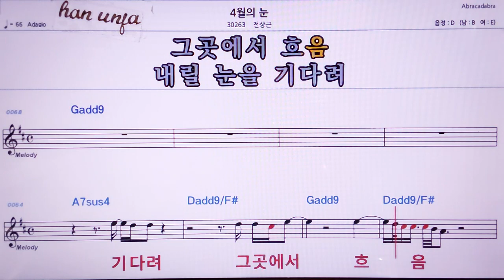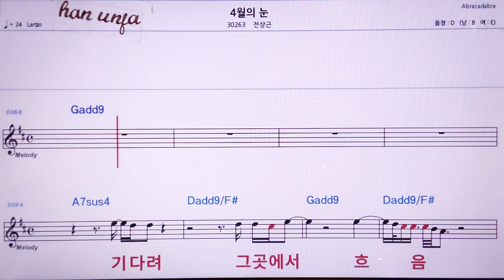💖4월의 눈/전상근 👍MR,노래방, 악보, 코드,Karaoke With Sheet Music